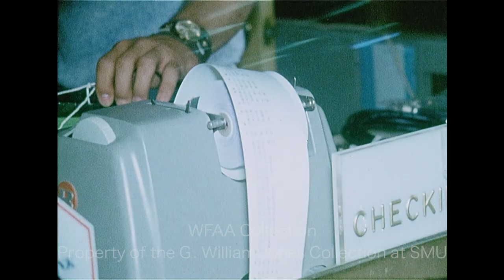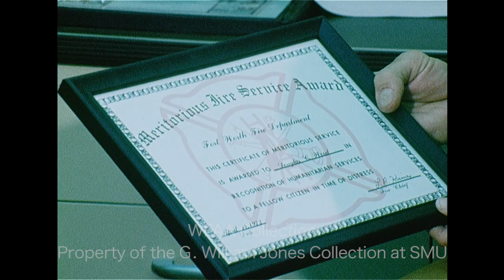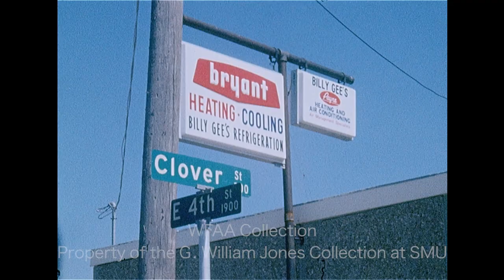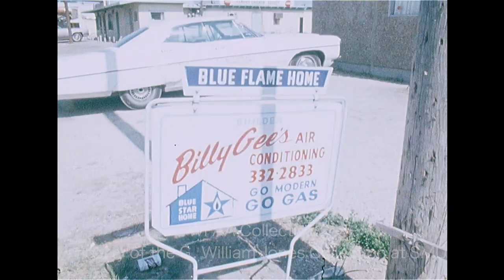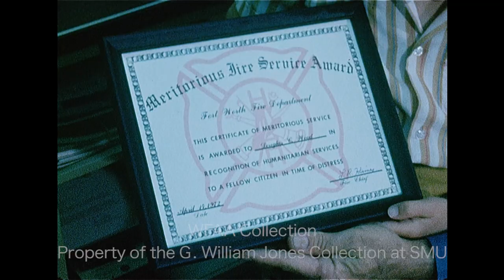WFAA - April 14 - 15, 1972 A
0:00 - (April 14, 1972) A man robbed the Republic National Bank (Pacific & Ervay) in downtown Dallas with a fake bomb, making off with an undisclosed amount of cash.  Various shots of investigators at the scene (Silent).

1:00, 32:12 - (April 14, 1972) Three men rob the Piggly Wiggly grocery store (South Polk & U. S. Hwy. 67) in Dallas; one suspect, David Lee Deloney, kidnapped mechanic Dennis Marrs while he was fleeing; Deloney was ultimately apprehended & Marrs escaped. Various shots of the store & of the Mobil station where Marrs was kidnapped.

1:50, 15:04 - (April 14, 1972) Zig Ziglar, board member for the Speakers for America (a group designed to support police officers), explains the "Dallas 100 Club" & how their financial aid will help officers. Malcolm Landess reporting.

2:30, 15:33, 21:27, 30:44, 32:50 - (April 14, 1972) John Connally, Secretary of the Treasury, is in Fort Worth to attend a dinner honoring Texas Supreme Court Chief Justice Robert Calvert.  In an interview, Connally talks about the problems they discovered in a recent survey of tax returns. Jim Green reporting Additional silent footage of Connally & his wife, Nellie Connally, deplaning & of the press conference at the Sheraton Fort Worth. Connally goes on to discuss the possibility of a value-added tax. Speaking at the dinner, Connally explains how bad individuals in government don't represent the whole.

3:24 - A report on the upcoming closed-door meeting of the Dallas Community Action (DCA) agency board in the Dallas Central Jury Room & how they intend to come up with a response to the Office of Economic Opportunity's (OEO) ultimatum to reorganize. Martha McIntire reporting.

5:05 - (April 14, 1972) A report on the Dallas City Council's retreat at the Inn of the Six Flags in Arlington & the issues discussed, including a proposed Consumer Affairs Department. In an interview, City Manager Scott McDonald talks about the city's "tight" budget this year.  Jack Hill reporting.

6:44, 16:05 - Dorothy DuBose, president of the Fort Worth American Civil Liberties Union (ACLU), discusses their proposed federal suit against the City of Fort Worth over the separation of property owners & non-property owners in bond elections. Jim Green reporting.

7:38, 16:34 - At Arlington Stadium, Texas Rangers' manager Ted Williams & players Pete Broberg, Elliott Maddox, Ted Kubiak, & Dave Nelson talk about the strike; their first practice afterwards; and the season ahead.  Jerry Haynes reporting. Additional silent footage of the Rangers' workout at the stadium.

10:36, 17:47 - A report on Billy Gee's Air Conditioning & Heating Co. in Fort Worth, owned by Billy Gene Winston; Winston hires disadvantaged individuals & trains them as air conditioner mechanics, as part of a National Alliance of Businessmen (NAB) program.  In an interview, Winston describes the success of the program & the work these trainees do. Jerry Taff reporting. Additional silent footage in & around Billy Gee's & of the crew arriving at a home & working on an A/C unit.

19:57 - Brief shot of Lloyd McKinney, who was not seated on the North Richland Hills City Council after he won the election because he did not pay a $9.70 water bill (Silent).

13:07, 20:04, 33:17 - (April 14, 1972) Presidential candidate Gov. George Wallace is making a stop in Dallas.  At a press conference, Wallace jokes that he fishes, plays dominoes, & "sits around the Confederate monument home."  Jim Mitchell reporting.  Wallace goes on to talk about his wife's influence on him.

13:33, 20:27 - 7-year-old Douglas Wood is honored with a Meritorious Fire Service Award for rescuing his sister, Victoria Marie Wood, who was drowning in a public pool even though Douglas himself couldn't swim; the certificate is presented to Douglas by L. R. Himes, Fort Worth’s fire chief, as Wood & his sister sit on Himes' lap. In an interview, Douglas describes the rescue. Jim Green reporting.

22:40 - Brief shot of John Osorio, former president of National Bankers Life Insurance Co., who is on trial for his role in the Sharpstown Scandal. Rosser McDonald reporting (Silent).

23:01, 34:54 - Astronaut Charles Duke narrates as preparations for NASA's Apollo 16 mission are seen.

24:33 - Bill Young with the Dallas Black Hawks talks about his season & the playoff series against the Oklahoma City Blazers.  Jerry Haynes reporting.

25:52 - Gerry Gray, goalie for the Fort Worth Wings, talks about their playoff series against the Tulsa Oilers.  Jim Green reporting.

26:59, 35:05 - Federal investigation officer Harold Van Patten discusses the pending federal grant to help control the spread of gonorrhea in Fort Worth. Additional silent footage of the Family Planning, OB-GYN clinic. Judi Elfenbein reporting.

28:01 - (April 14, 1972) The Dallas Black Hawks defeat the Oklahoma City Blazers, 7-1, at the State Fair Coliseum.

29:31 - (April 14, 1972) The Fort Worth Wings lose to the Tulsa Oilers, 3-1, at Will Rogers Coliseum (Silent).